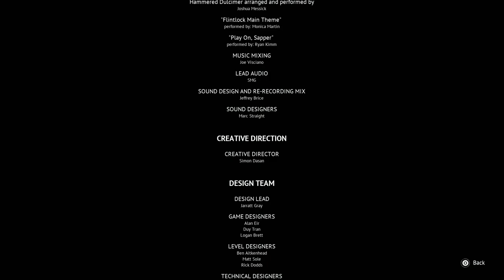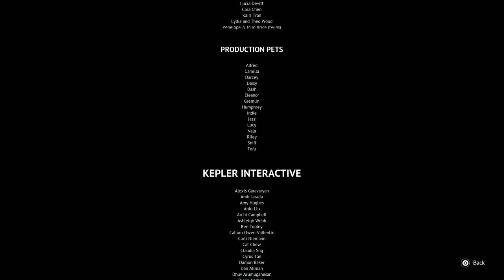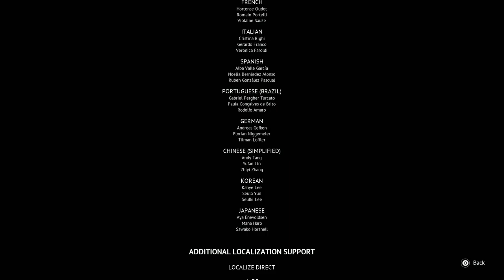Flintlock The Siege of Dawn Let's Play Part 29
Welcome to back to Flintlock Siege of Dawn Let's Play series, since this is the full release, here is the full lets play series. Please enjoy

From games studio A44, makers of Ashen, comes an explosive Souls-lite, where Gods and guns collide in a battle for the future of humanity.

The Door to the Great Below has been opened unleashing the Gods and their armies of the Dead. The lands of Kian are besieged, the city of Dawn is on the brink of destruction. It’s time for the Coalition army to fight back. Embrace vengeance, gunpowder and magic as you embark on an epic journey to defeat the Gods, close the door and retake the world.

Kill all gods.
Your battle begins now.

Step into the boots of Nor Vanek, an elite member of the Coalition army, joined by Enki, a mysterious fox-like companion, in their quest for vengeance against the Gods. Guided by Enki who shares his knowledge of the world with you, your combat skills and traversal capabilities will be imbued with his magical powers making you a duo to be reckoned with.

Flintlock retains elements of the souls-like genre and infuses it with rapid mobility resulting in dynamic and explosive combat. Weave in melee, gunpowder and magic in rhythmic battles where combos chain together to create a deadly dance. Use Nor's gunpowder abilities to exploit verticality to your advantage and deal death from above, or quickly recover from danger.

Unleashed upon the world, the vengeful Gods are on a rampage, intent on causing chaos and the downfall of mankind. Traverse the ravaged landscape of Kian, utilizing Enki's magic and portals to soar through the skies while confronting hordes of the undead. Discover new equipment, strengthen your weapons, and upgrade your gear in anticipation of the ultimate showdown against the Gods.